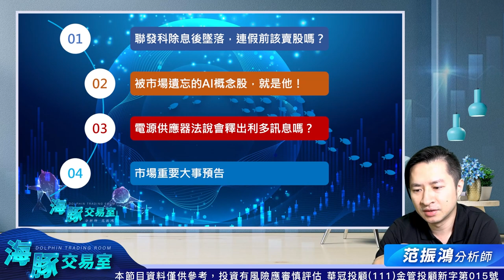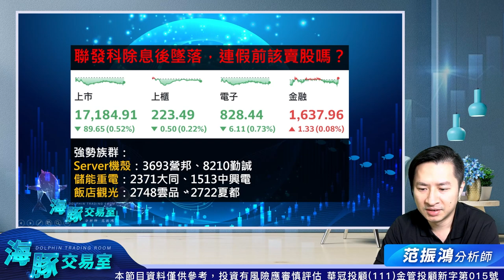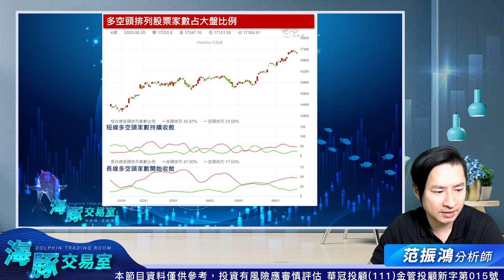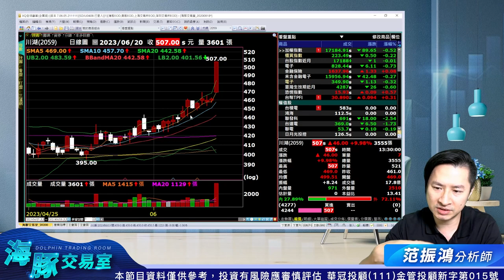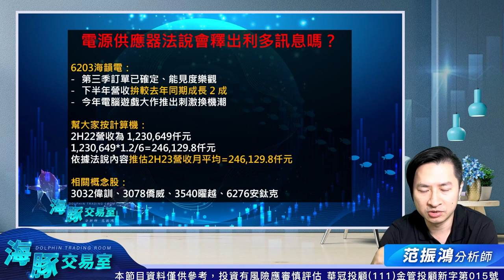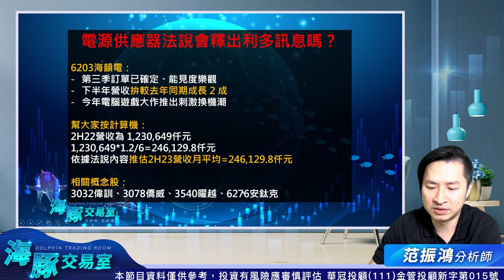被遺忘的AI概念是誰？！海韻電法說會釋出的展望解析 海豚交易室 ｜范振鴻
100台北市中正區忠孝東路二段100號6樓之2